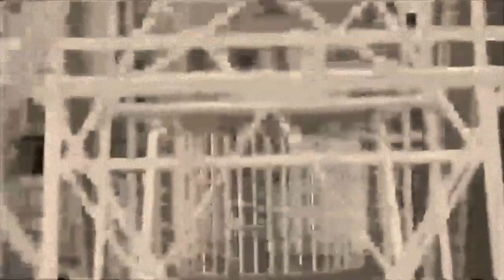Mark Finnie - Blunted Vision ('State Of Play 2' Edit) (1997)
lost and found... cool track from Mark Finnie. Appeared on his EP "Fourtracker", originally released 1997 on Bellboy Records UK (Vinyl), now you can also find it digitally (2010, Bellboy) in the stores on the net,
This cut version here appeared on the Bellboy compilation CD "V/A - State Of Play 2", 1997, Bellboy Records UK

Video by 0The0Web0 2014
...i wanted to try out some fx treatment on my holiday footage and this nice track on my list was the perfect fit, so i edited a proper clip with it... i think it looks pretty cool :-) hope you enjoy it too...